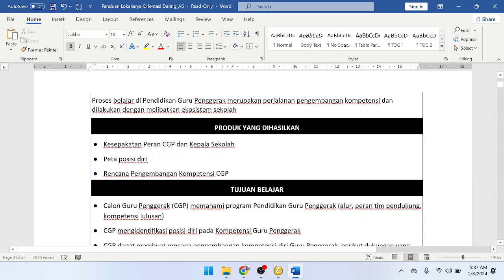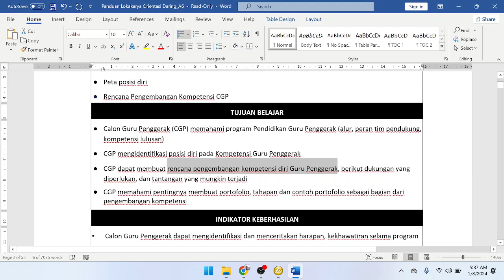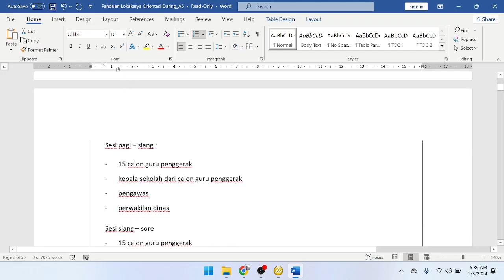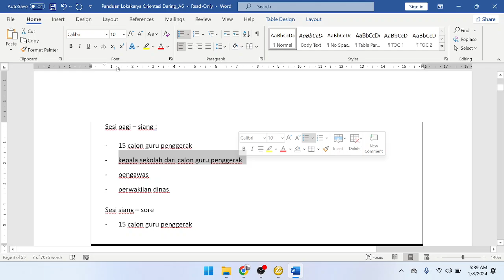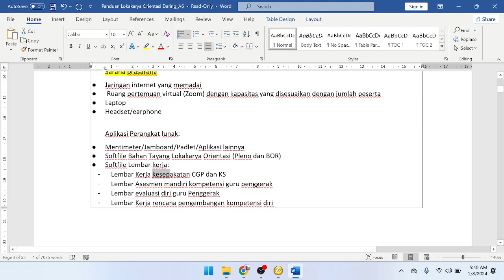CGP ANGKATAN 10 KEGIATAN AWAL LOKAKARYA ORIENTASI BERSAMA PENGAJAR PRAKTIK, KEPALA SEKOLAH, DINAS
WAJIB DIIKUTI KEGIATAN AWAL CGP LOKAKARYA ORIENTASI